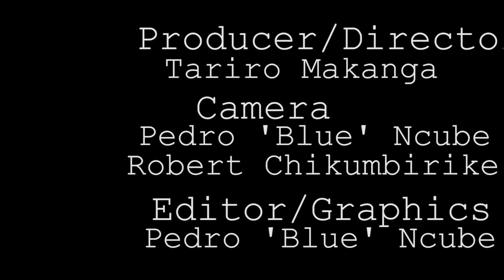The Talk with Tariro on MUSASA on ZTV Counsellor DINAH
MUSASA - Gender based Violence response in the face of COVID-19 pandemic and the LOCKDOWN